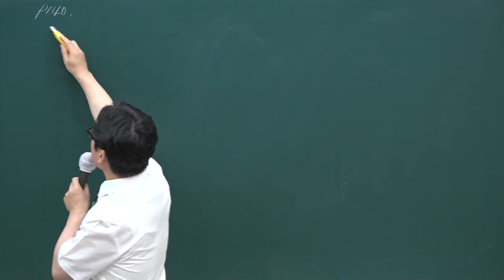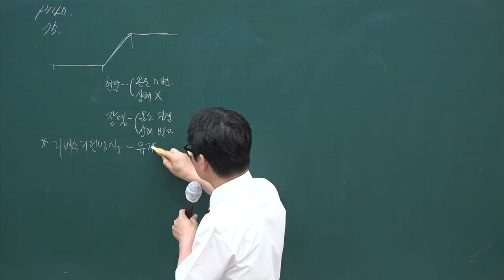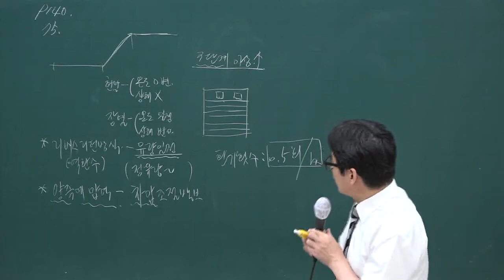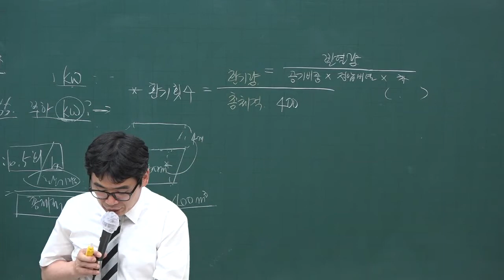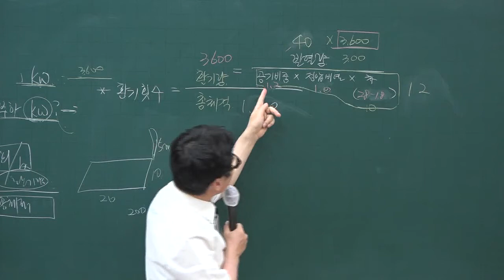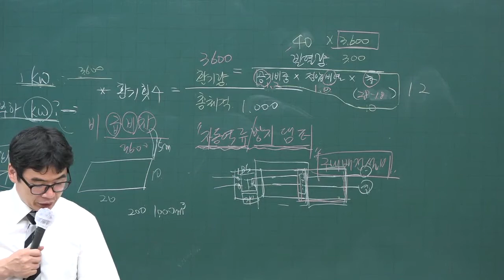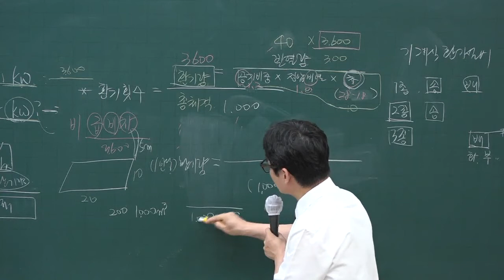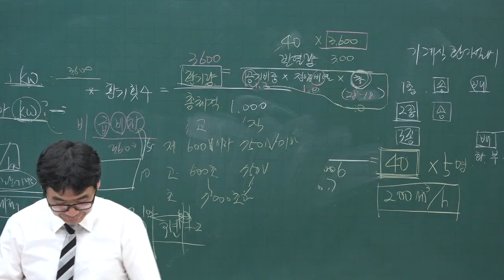[주전무] 2020년 주택관리사 관리실무 문제풀이과정 8-22